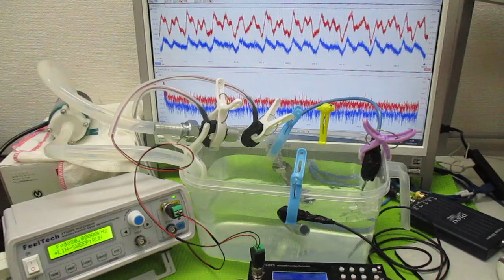オリジナル超音波システムの開発技術（音響流制御） ultrasonic-labo